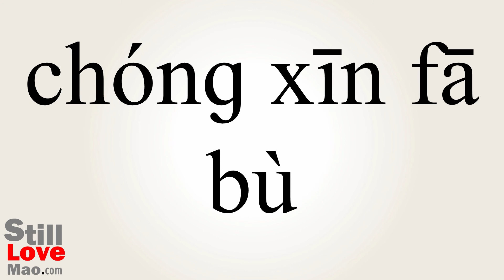How to Say Republishes in Chinese